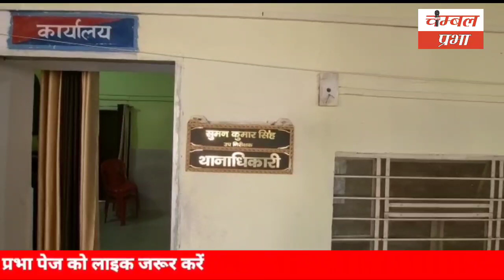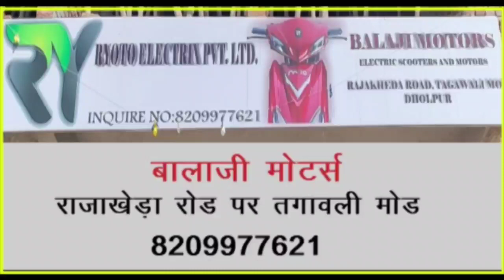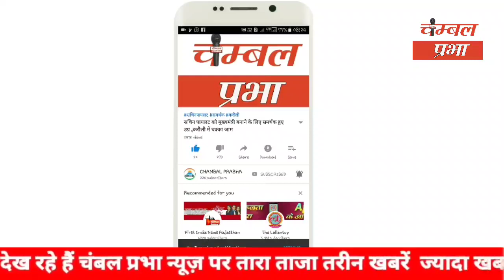बाड़ी विधायक के समर्थन में गिरफ्तारी देने पहुंचे समर्थक 11/05/22 Chambal Prabha Dholpur